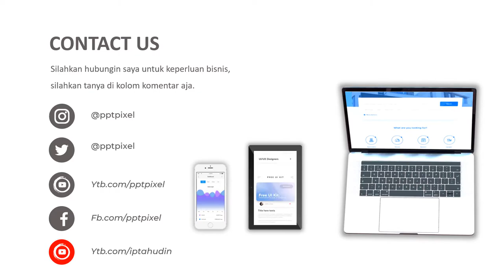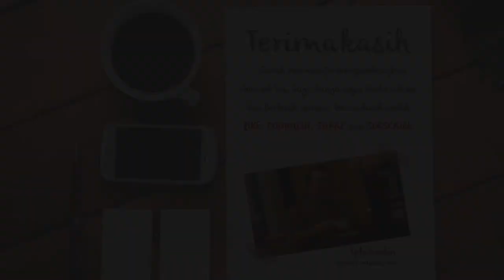VIDEO PROMOSI, IKLAN PENJUALAN, PAKAIAN MUSLIM, PRIA, BAJU KOKO, BAJU MUSLIM, ROMADHAN, BAJU BARU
KUMPULAN CONTOH VIDEO KAMI
2. CONTOH VIDEO FASHION SHOW
5. CONTOH VIDEO PERSONAL BRANDING
7. CONTOH VIDEO COMPANY PROFILE
8. CONTOH VIDEO PROMOSI MASAKAN
9. CONTOH VIDEO IKLAN KENDARAAN
10. CONTOH VIDEO UCAPAN, UNDANGAN

By : Iptahudin
m.me/iptah